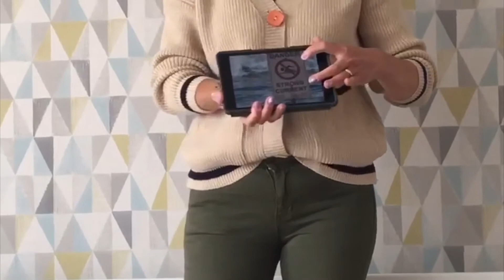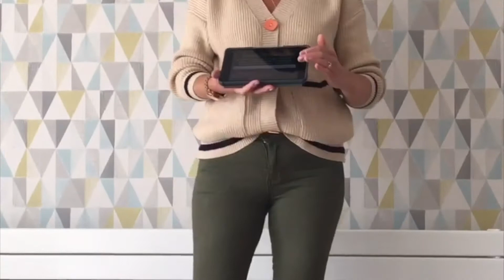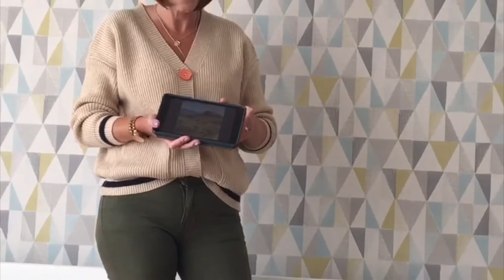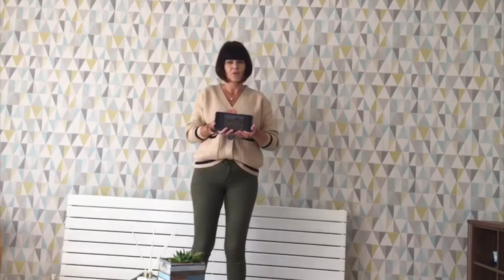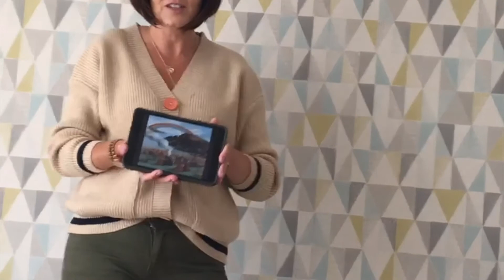SML 14th June